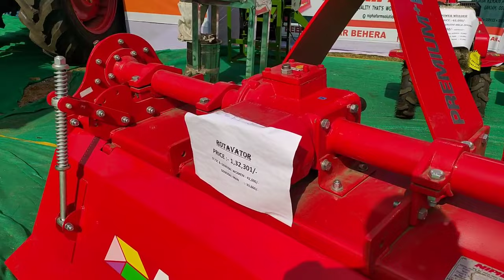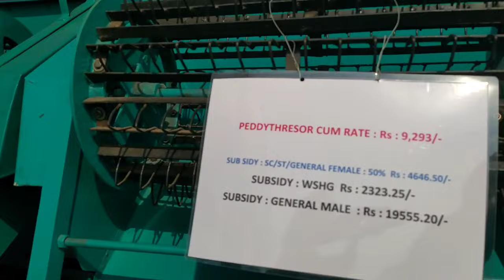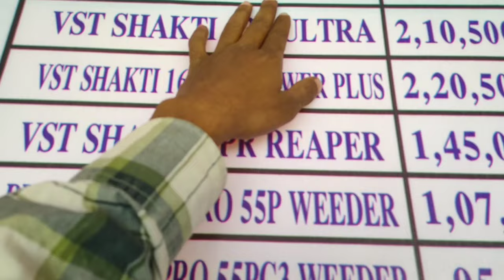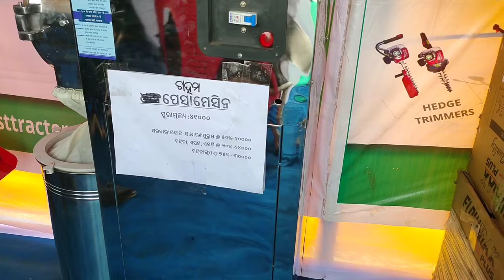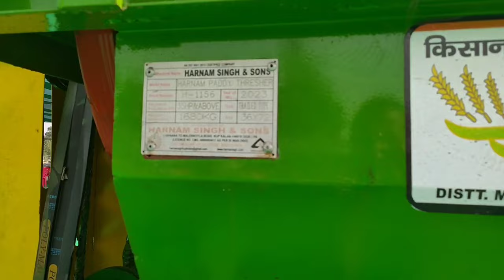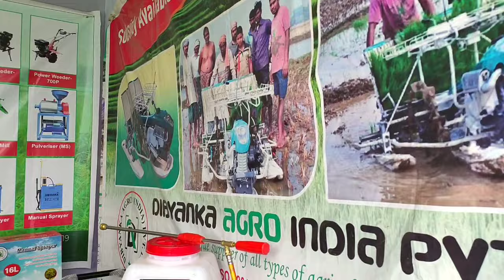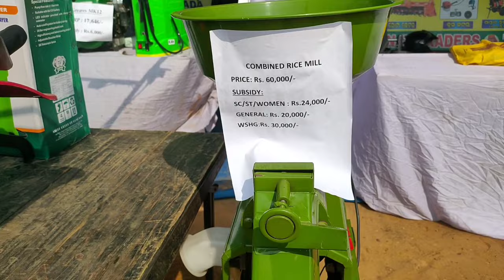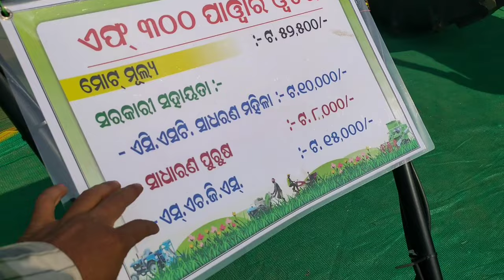Krusi mela baripada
Baripada krusi Mela 2023